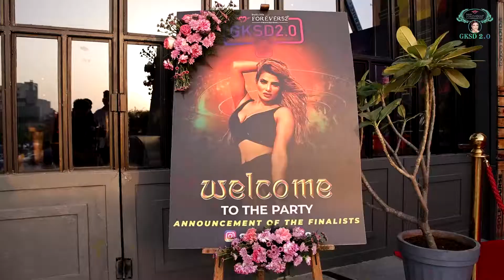GKSD 2.0 Level Up! 🎉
Sneak peak into the most exciting party of the month!  💃🏻
Attn Ladies & Gentlemen , presenting you the 5 finalists + a wild card entry a total of 6 finalists battling for the crown of @GKSD2.0 powered by @forever52india 💖